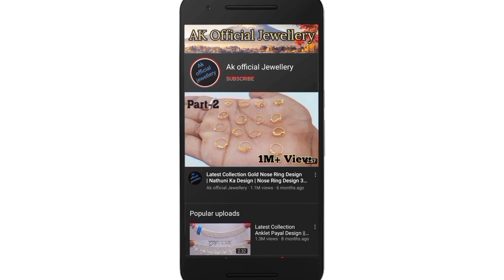Sone Ki Mangalsutra Ka Design 2022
Gold Mangalsutra Design 2022 || Light Weight Gold Pendant Mangalsutra Design With Price || 18k

3)Digitek ring light
4)Digitek tripod